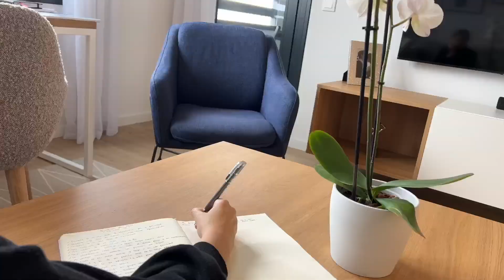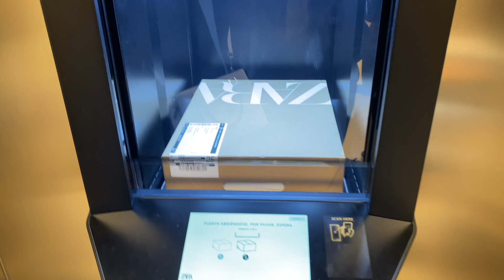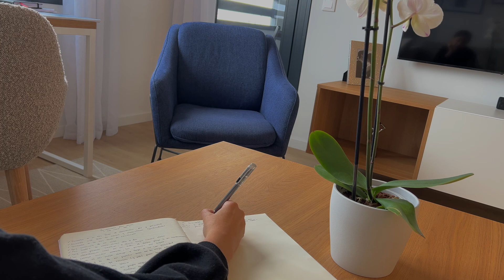MI VIDA EN MADRID - VLOG 4: INICIO DE DICIEMBRE ♥ | LUCIA BARRUETA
♥♥♥ ¿Qué fue lo que más te gusto?

♥ LINKS Y REFERENCIAS:

- Pantalón negro de Zara: 5427/537
- Abrigo negro Zara: 8537/744
- Sweater crema Zara: 5536/111
- Pantalón de cuero Zara: 8741/239
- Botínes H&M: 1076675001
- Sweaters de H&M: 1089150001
- Bufanda de H&M: sold out 🥺
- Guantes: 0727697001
- Cepillo revlon
- Secador revlon
- Lampara de fototerapia